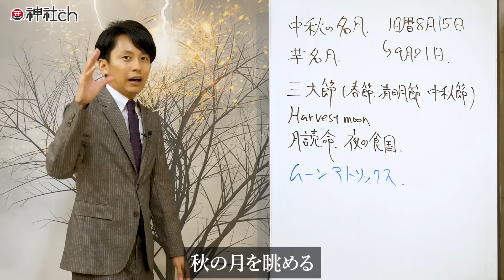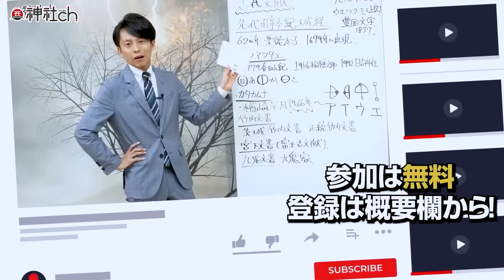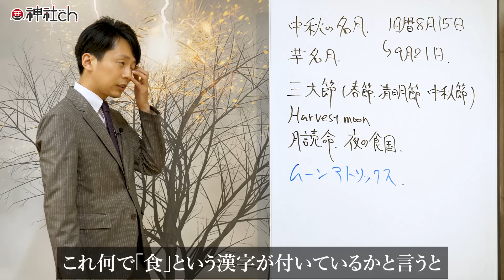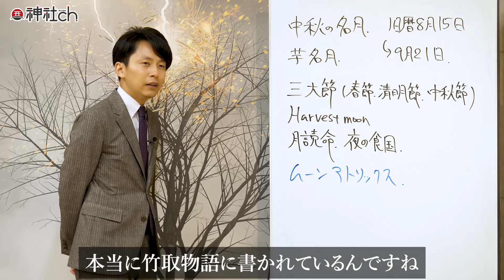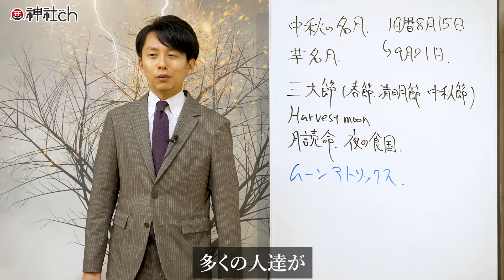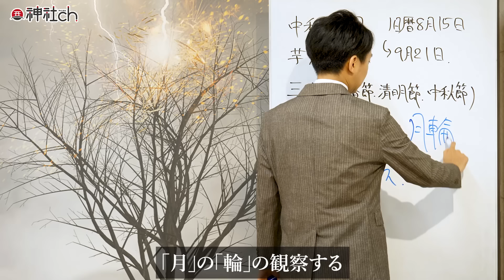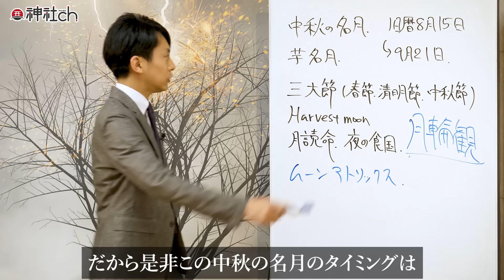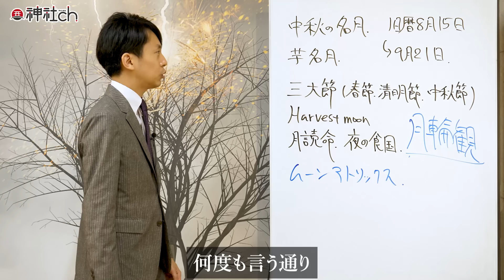月を見てはいけない理由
日々満ち欠けする月。実は、月はじーっと見ていてはいけません。
では、古くから伝わる観月はどのようにしてきたのか？お伝えしました。

◎「日本人の心に火を灯す」神社チャンネル

【フリーメルマガゆにわのご案内はこちら】

1983年、京都生まれ。大阪府立大学　社会福祉学部卒業。普通の高校生として過ごしていた15歳のある日「北極老人（ほっきょくろうじん）」に出会い、占いの道に入る。

9つの流派を極め5万件以上の鑑定歴を持つ北極老人から「北極流」を受け継ぎ、高校生ながら生年月日、手相、風水、方位、姓名判断などの様々な占いをマスター。

神社チャンネルでは、「あなたの心に火を灯す」を信念に活動中。

・私たちが運営する「ゆにわ」についてはこちらから

私の師・北極老人はかつて、のべ数万人以上の鑑定歴を持ち、９つ以上の流派を極めた、伝説の占い師です